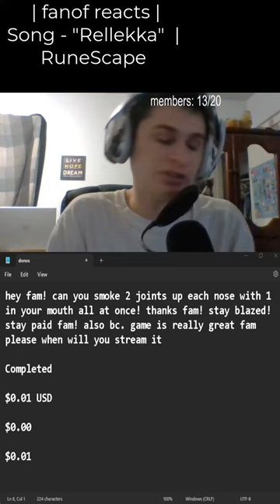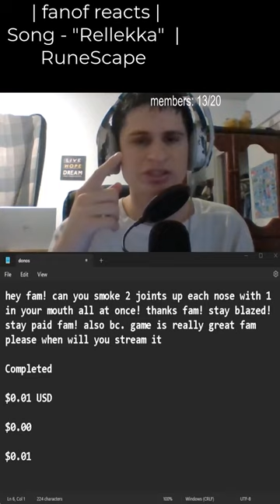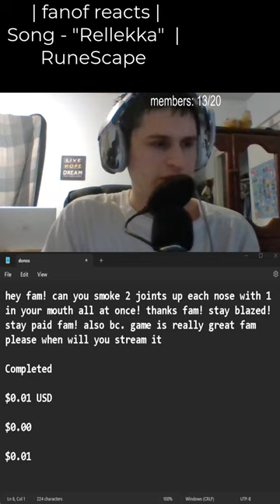"hey fam! can you smoke 2 joints up each nose with 1 in your mouth all at once! thanks..."